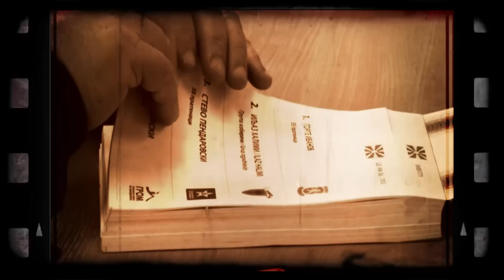SABOTAZA br. 132 14/10/ 15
avtor: Srecko Popovski
montaza: Kosta A.